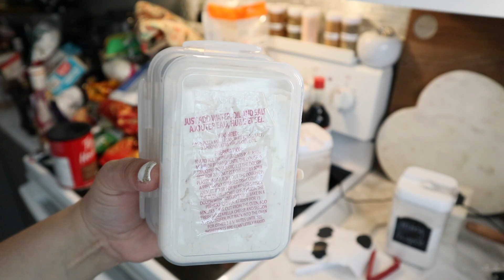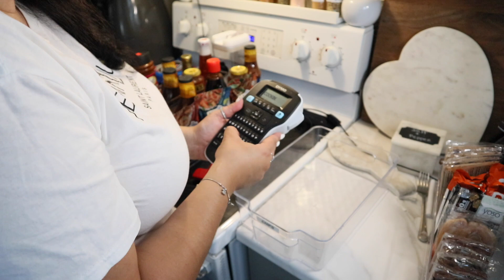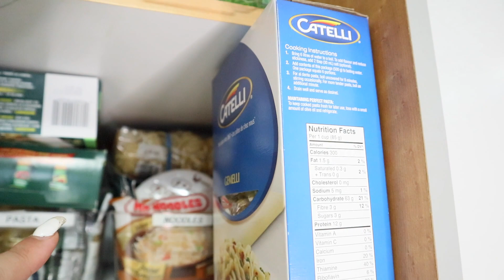LIFEWIT KITCHEN STORAGE I SMALL PANTRY ORGANIZATION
Hope you like this small pantry organization!

If you would like to purchase these great containers, here are the links:
Lifewit 13pcs Airtight Food containers:
Lifewit Kitchen Store: